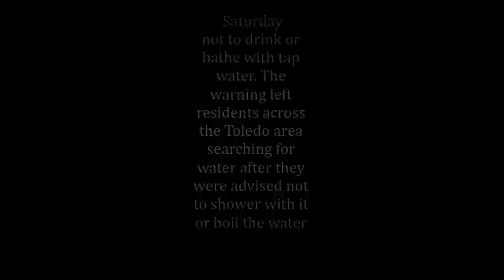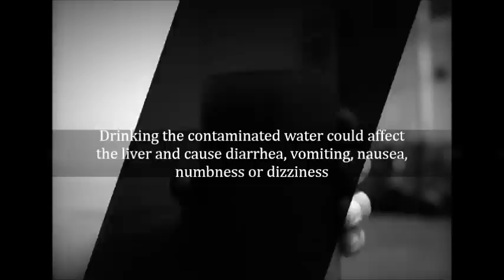Lake Erie Toledo Water Crisis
Lake Erie[5] (/ˈɪri/; French: Lac Érié) is the fourth largest lake (by surface area) of the five Great Lakes in North America, and the tenth largest globally[6] or twelfth largest globally if measured in terms of surface area.[1] It is the southernmost, shallowest, and smallest by volume of the Great Lakes[7][8] and therefore also has the shortest average water residence time. It is bounded by Ontario to the north, Ohio, and Pennsylvania to the south, New York to the east, and Michigan to the west. The lake is named after the Erie tribe of Native Americans who lived along its southern shore.[7]

The outflow from the lake provides hydroelectric power to Canada and the U.S. as it spins huge turbines at Niagara Falls.[9] The lake's environmental health has been an ongoing concern for decades, with issues such as overfishing, pollution and more recently algal blooms and eutrophication generating headlines.